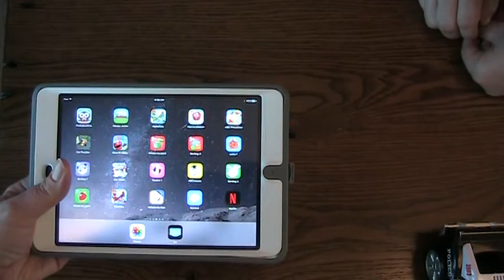Jet's World: I want...